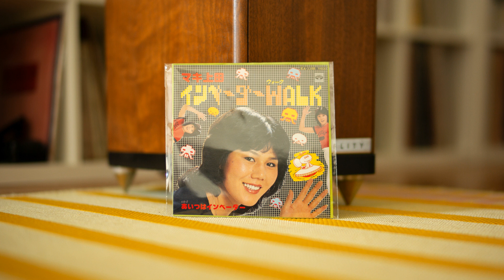[1979] Maki Ueda (マキ上田) - Invader Walk (インベーダーWalk)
Sole single by Maki Ueda, formerly of the wrestling duo Beauty Pair. Here she sang about having a space invader boyfriend and riding UFOs, backed by quirky VGM-like sound effects--a fun early TechnoKayo track!

マキ上田 – インベーダーWalk / あいつはインベーダー

Label/Cat#: Minoruphone – KA-1168
Country
Year: Jul 1979
Genre: Electronic, Funk, Soul, Pop
Style: Disco, Kayōkyoku, テクノ歌謡